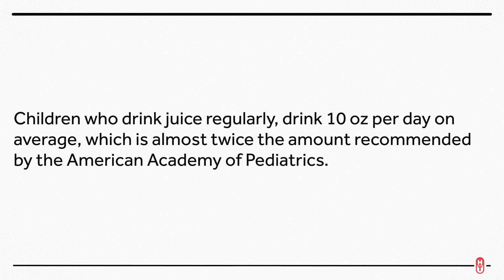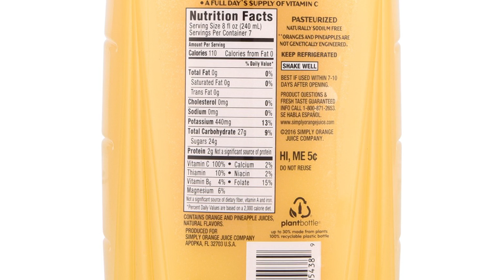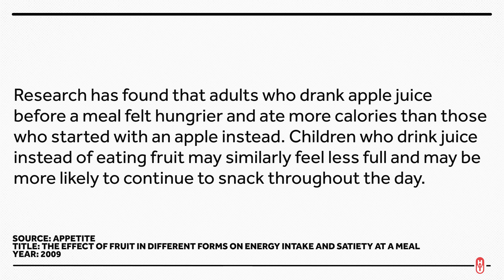Juice: It's Sugary, It's Caloric, and It's Not Great for You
We know that sugary drinks can contribute to a host of health problems, including obesity and diabetes. So, why do fruit juices, which can have as much or more sugar than soda, get a pass? We serve them to kids as a healthy option, but they really aren't. Dr. Aaron Carroll explains: